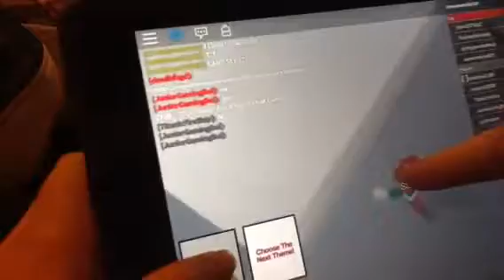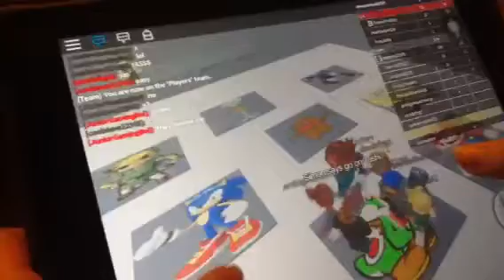Lila plays super Simon says